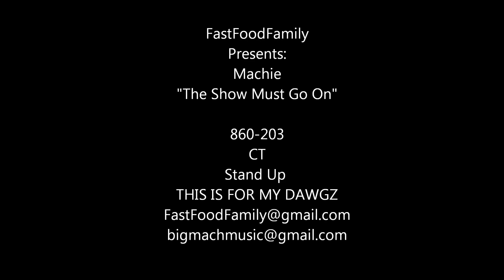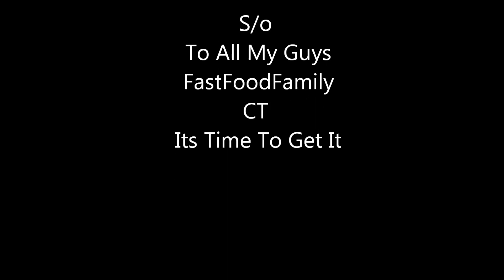The Show Must Go On By BigMach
FastFoodFamily BigMach Does it Again